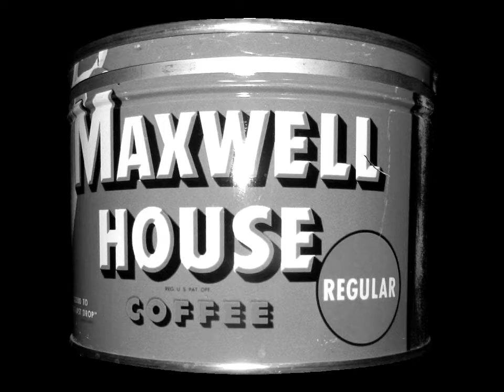Maxwell House Coffee - 10 Seconds